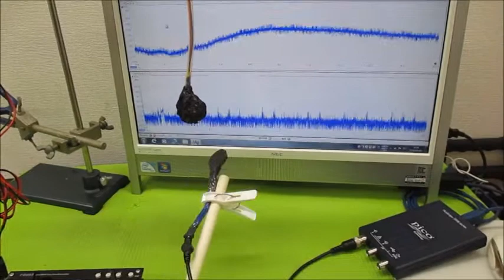非線形振動現象をコントロールする超音波発振制御技術